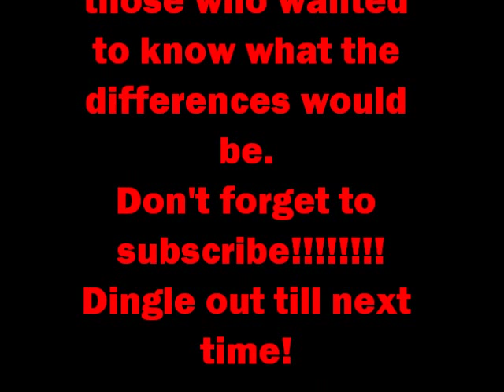Bugera 6262 with EL34 power tubes.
While I had the tubes out for the 333XL valve shootout, I put a set of EL34's in the Bugera 6262, enjoy.